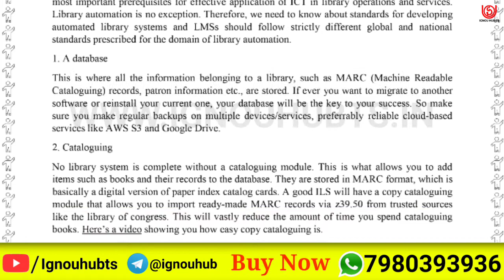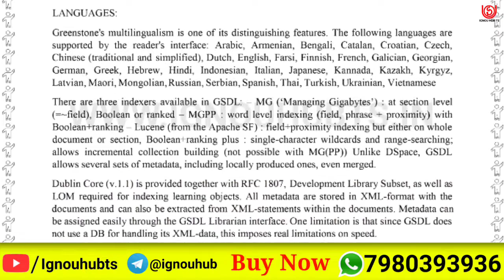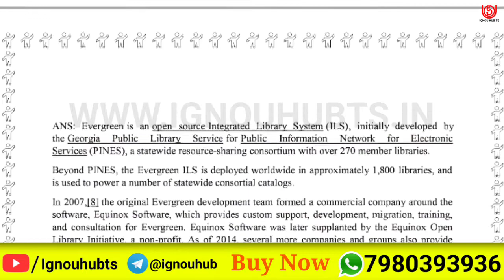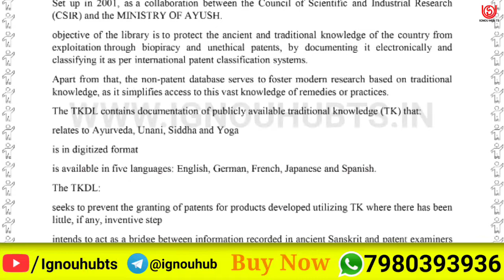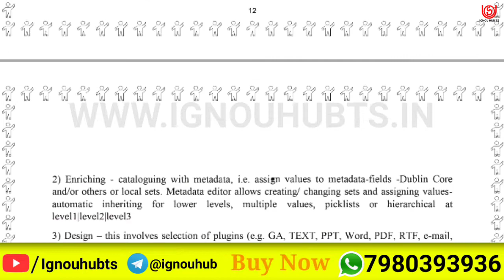BLIE-229 Solved Assignment 2022, BLIE 229 Solved Assignment 2021-22 in English, BLIE 229 Assignment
You find BLIE 229 Solved Assignment 2021-22, BLIE 229 Solved Assignment and you can download PDF it very easily, then follow the given steps to download, IGNOU solved assignment.